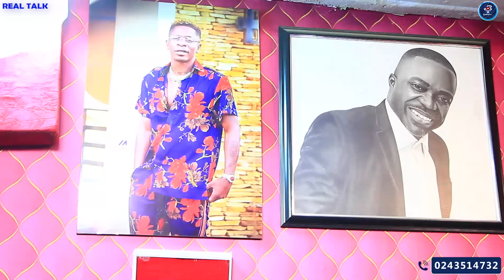Clearing Some Misconceptions About Shatta Wale: When The Interviewer Came To My Studio Finally